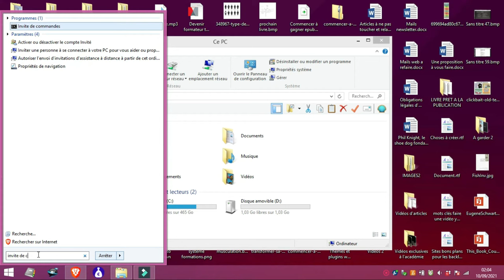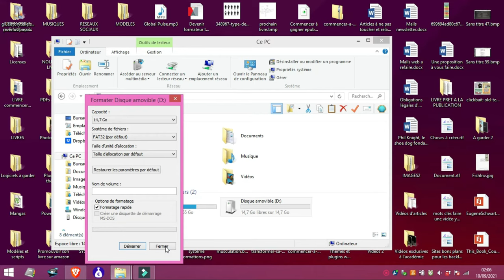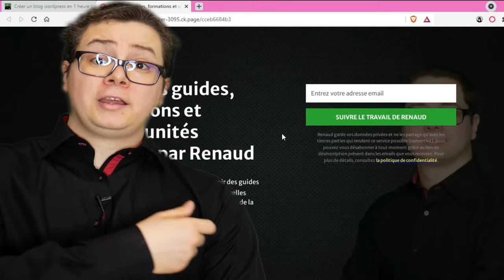Réparer la capacité d'une clé usb en deux minutes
Téléchargement gratuit pour récupérer des fichiers perdus à partir d'une clé USB avec 4DDiG Windows Data Recovery

Dans cette vidéo je vous explique comment récupérer la capacité d'origine d'une clé usb, ou comment réparer une clé usb qui aurait perdu de l'espace ou qui n'affiche plus la bonne capacité de stockage. En suivant ce tuto, vous pourrez rétblir la capacité réele d'une clé usb, d'une carte sd ou d'un disque dur en reinitialisant votre clé usb.

J'ai rencontré le problème de la capacité de ma clé usb qui a diminué il y a peu, je me suis donc dit que j'allais en profiter pour vous faire une vidéo sur comment restaurer la capacité d'une clé usb et comment j'ai fait pour recuperer la capacite de ma cle usb. Réparer une clé usb n'est aps difficile comme vous pourrez le voir, et peu être fait en quelques minutes.

Les étapes à suivre pour réparer une clé usb à la mémoire défectueuse et retrouver la capacité d'une clé usb :
1. Lancer l'invite de commande windows.
2. Taper "diskpart"
3. Taper "list disk"
4. Taper "select disk x" (x correspond au nombre de votre clé usb qui ressortira dans la liste).
5. Taper "clean"
6. Taper "create partition primary"
7. Formater la clé usb défectueuse comme vous en avez l'habitude.

En suivant ces étapes vous pourrez récupérer toute la capacité d'une clé usb puisque je vous y montre comment récupérer la mémoire perdue d'une clé USB d'une clef usb corrompue.

Soutenez l'auteur en achetant ses livres :

Livre gratuit offert par Renaud :